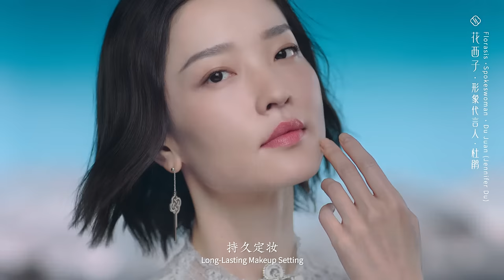Gorgeous Peach Blossom Powder (NEW)